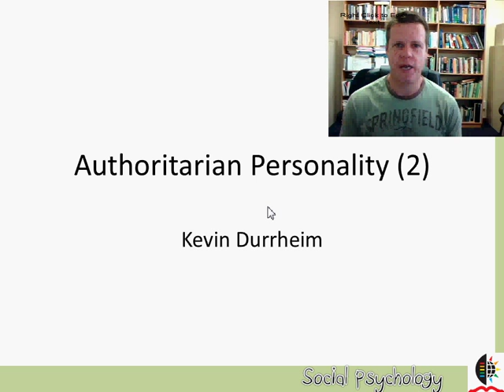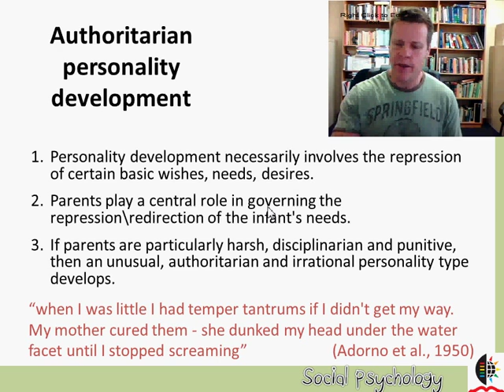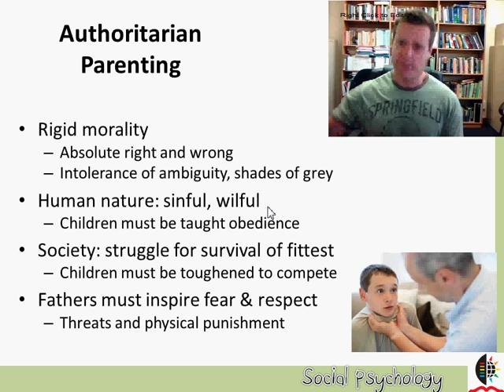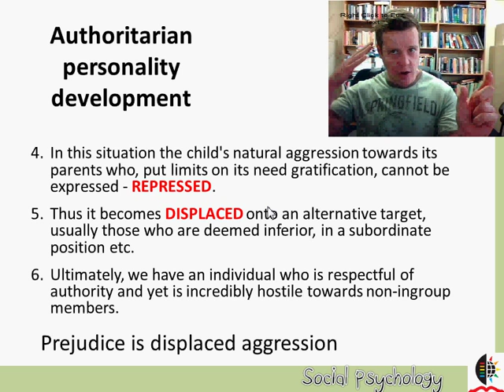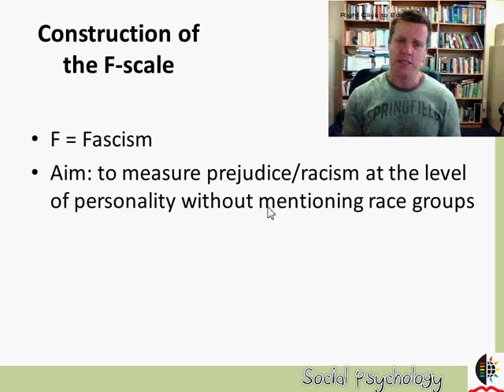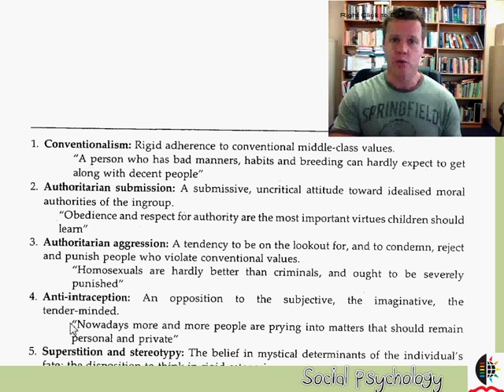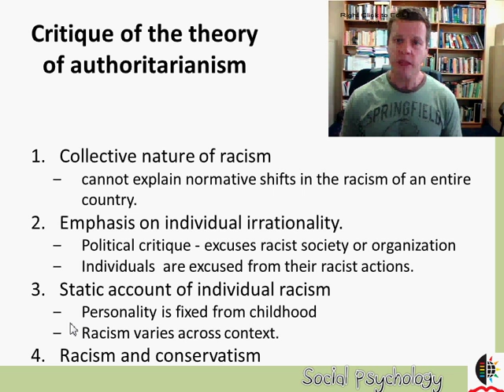RWA2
Brief description of authoritarianism for introductory social psychology course.